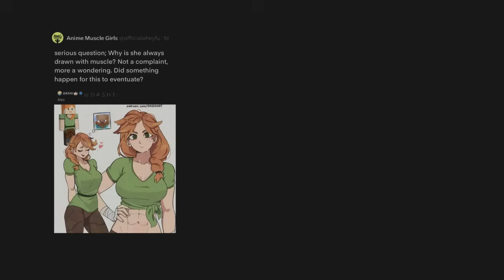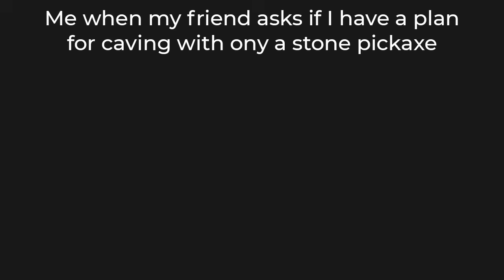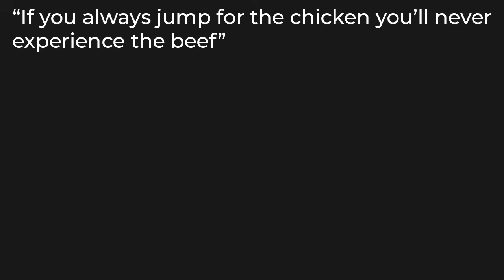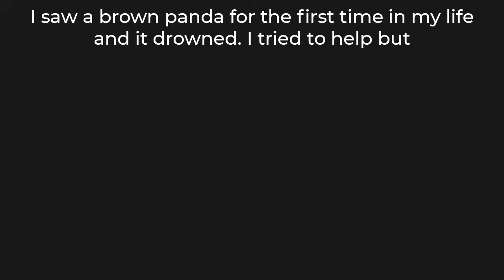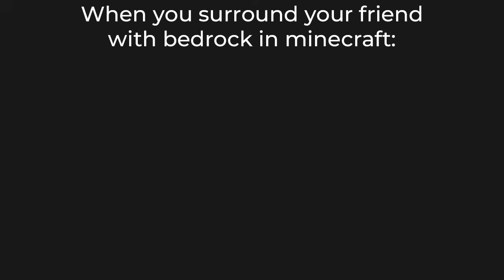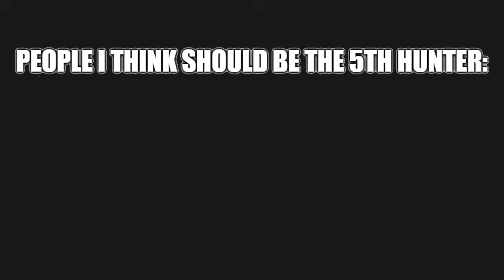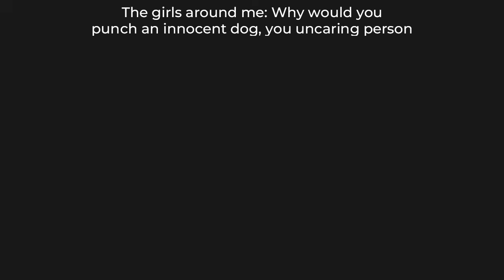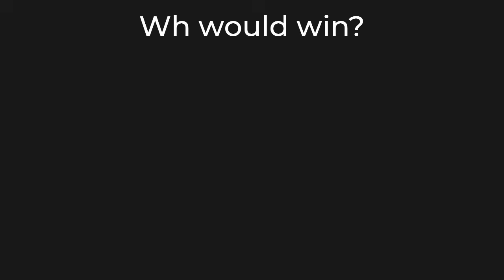MINECRAFT MEMES 160